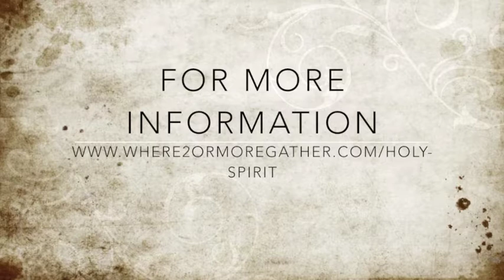Baptism of the Holy Spirit Episode 2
This Pentecost it's YOUR TURN! You have to want the Holy Spirit though. The power and gifts are not just for anyone, but only for those who want to follow Jesus. Jesus says to ask. The Father has already decided to give you the Holy Spirit. Jesus says "Ask and it shall be given... for everyone who asks receives." If you ask then be prepared for your life to enter into a new realm.